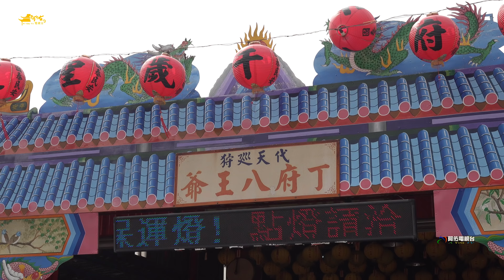潮州協善代天府池府千歲聖駕~過境潮州天營宮《潮州協善代天府戊戌年請王平安遶境》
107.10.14屏東縣潮州鎮埤仔頭協善代天府吳府千歲歲次戊戌年三年一科請王平安遶境